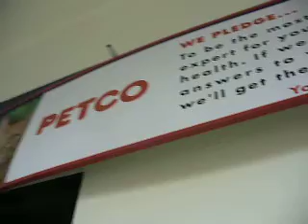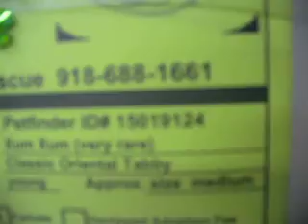Petco Setup 03-04-2010 **no audio**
Juliet  is beautiful  Green Eyed  Black Oriental Shorthair   looking for a forever home.  She a princess prima donna and would do best in a home without small children. She does get along with other cats. Her best friend Zellie was recently adopted.  She is not a CFA or TICA certified cat. Juliet  is  the mother of the  9 kittens left in abandoned apartment to starve to death.  Juliet and her friend Pixie were also left along with the 9 kittens with no water to drink or food to eat.  A kind neighbor heard the kitties in the apartment crying and went to investigate.  The adoption fee is 100.00.